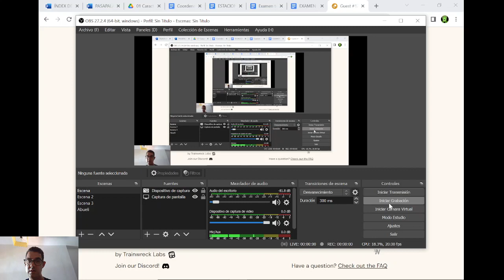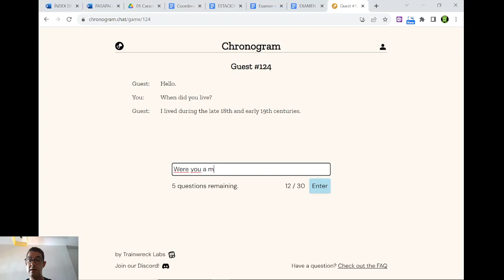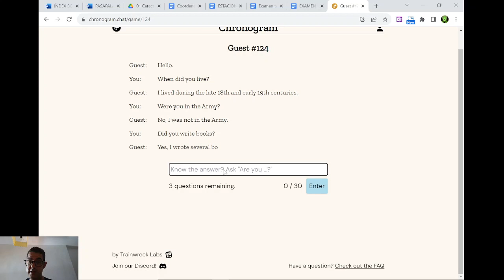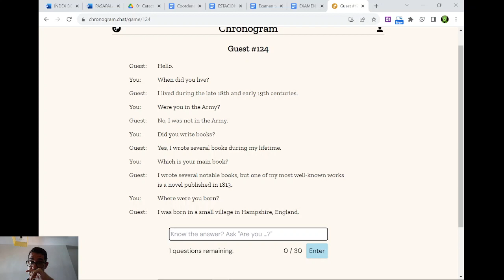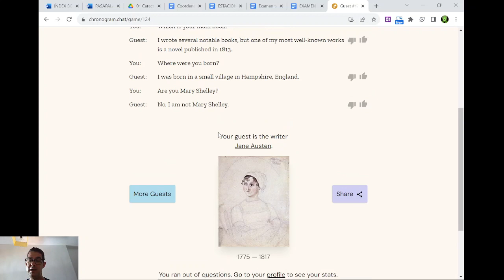UNA PARTIDITA AL CHRONOGRAM ANTES DE COCINAR UNAS HABITAS BABY